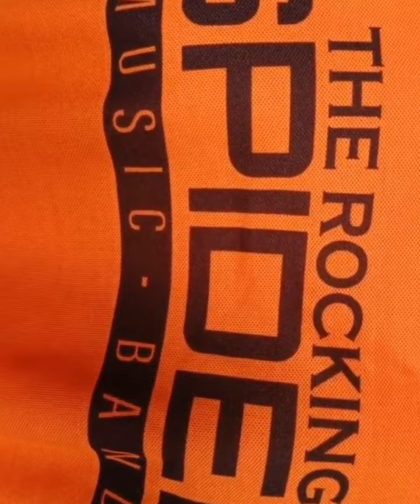VIPUL SPIDER😱फिर से🔥The rocking Spider Band😲में आ रहे हैं🎹